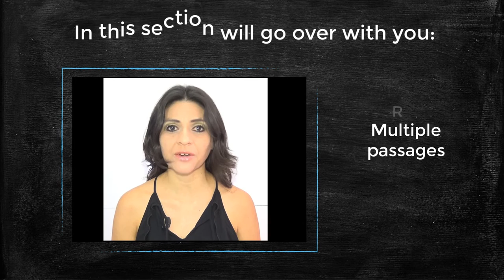Ingles Corporativo-Reading Section TOEIC 3